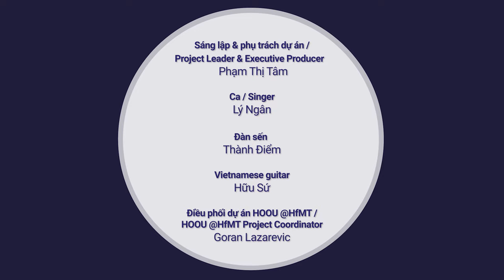Mẫu Đơn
….Vietnamese below… ..

Thành Điểm - Đàn Sến
Hữu Sứ - Đàn Guitar
Video recorded at Khu du lich Vinh Sang

The series video “Tai Tu music - Vinh Long” is a part of the reference music of the Learning Dan Bau project. We would love to introduce Tai tu music in this course because it is an important genre of Vietnamese music. Listening to the music will help you play it better this on dan bau.

Video quay tại: Khu du lich Vinh Sang

Chuỗi video “Đờn ca Tài Tử - Vĩnh Long” là một phần âm nhạc tham khảo của dự án Học Đàn Bầu. Chúng tôi xin giới thiệu nhạc Tài tử trong khóa học này vì đây là một thể loại quan trọng của âm nhạc Việt Nam. Nghe nhạc sẽ giúp bạn chơi thể lọại này trên đàn bầu tốt hơn.